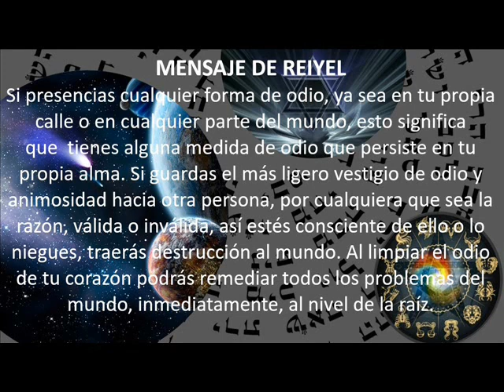29 ÁNGEL REIYEL (meditación guiada "LIBERACION")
Nacidos del 14 al 18 de Agosto

Es posible encontrar en Reiyel auxilio y socorro en tiempos de crisis, por lo cual se invoca para librarse de los enemigos, alejar las malas energías y superar los obstáculos. Reiyel está relacionado al renacimiento y el fin de las épocas, por esta razón es frecuente su invocación para sortear obstáculos y dar fin a situaciones o etapas complejas de nuestras vidas. Suele también ser sinónimo de cambios y nuevas experiencias, lo que nos dice que las personas influenciadas por este ángel viven constantes cambios en la vida.